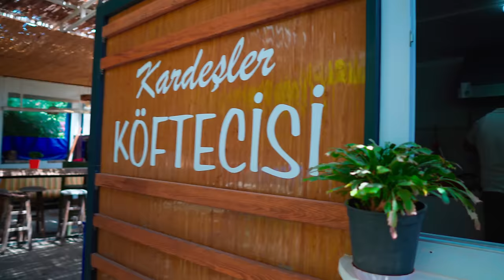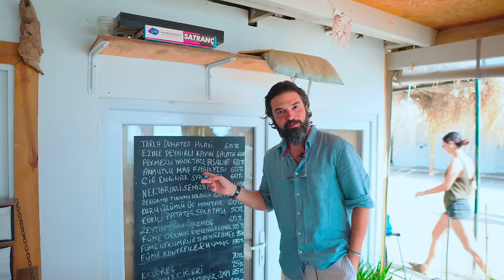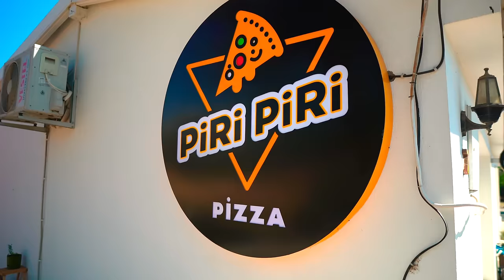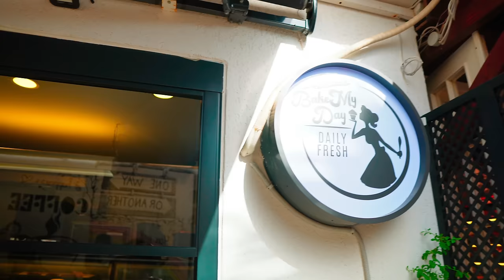GÜMÜŞLÜK BODRUM'UN EN BOHEM KASABASI! (Arda'nın Özel Yorumlarıyla)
Geldik en merak edilen başka bir bölgeye... GÜMÜŞLÜK. Yorumlarda çok bahsettiniz, çok istediniz, biz de içimize çok sinen bir video hazırladık. Arda'nın uzun yıllardır burada yaşamasından dolayı özel yorumlarıyla dolu, tarihinden günlük yaşamına, gezilecek yerlerinden, leziz mekanlarına her yeri sizler için tek videoda topladık ve bir rehber hazırladık. Gümüşlük'ün neresinde yaşamalısınız, Bodrum Gümüşlük'teki gayrimenkul durumu nasıl, kötü ve iyi yanları neler sorularına cevap bulabileceğiniz videomuzu izledikten sonra yorum bırakmayı unutmayın :)

Unutmayın Bodrumbizdensorulur ! 🧡 Diğer videolarımızı izlemek için aşağıdaki linklere göz atın

Her hafta yayınlayacağımız videolarla; size Bodrum' u daha yakından tanıtmaya çalışacağız.

Ayrıca bize  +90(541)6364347 no'lu telefondan ulaşabilirsiniz.

Video montaj: Nedim Eskinazi
Kamera: Berkalp Turper